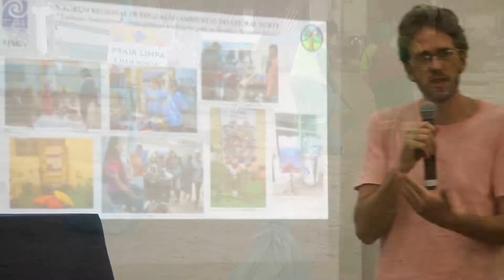Campanha Venha para o Comitê - VT9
O Programa de Comunicação Social do CBH-LN sob a responsabilidade do FunBEA, apresenta de 15 de março a 20 de abril, uma campanha para o comitê nas emissoras de TV e rádios da região. Acompanhe um pouco por aqui. cbhln cuidandodaagua cuidandodavida.